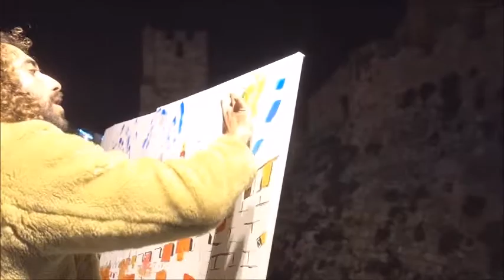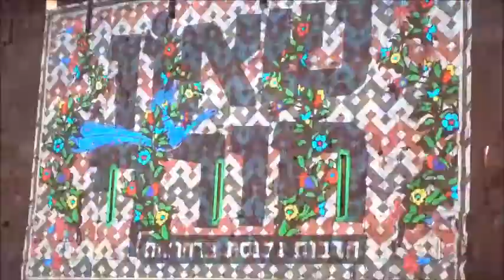20190218 20:09 Jaffa Gate Jerusalem Mondays February winter festival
MAH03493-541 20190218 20:09 Jaffa Gate Jerusalem Mondays February  winter festival with crowd painting, music group singers and dancing inside and outside David Tower, music box, an actor, and more 01:53:39
Shaon Horef Jerusalem ירושלים שער יפו שאון חורף